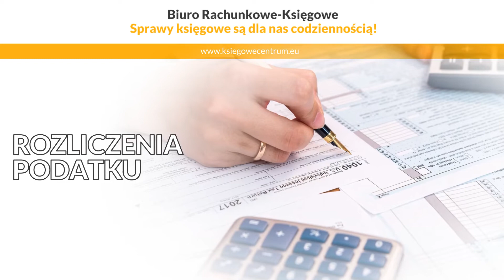Rozliczenia PIT Kołobrzeg Biuro Rachunkowe-Księgowe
Biuro Rachunkowe-Księgowe oferuje profesjonalne rozliczeniaPIT oraz wiele innych usług księgowych. Działalność powstała w 2014 roku, a jej założycielką jest Agnieszka Rogula.

Zakres usług obejmuje między innymi zakładanie księgi przychodów i rozchodów, prowadzenie ksiąg, prowadzenie ewidencji przychodów oraz rozliczenia podatku.

Oferujemy Państwu również obsługę księgową firm, a w tym obsługę kadr i płac. Zajmujemy się przygotowaniem umów o pracę, prowadzeniem akt osobowych pracowników oraz sporządzam listy płac.